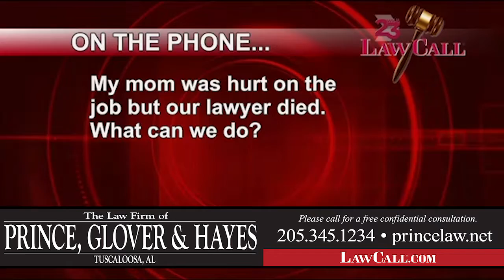9/28/2017 - Lawyers Death - Tuscaloosa, AL - LawCall - Legal Videos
What should you do if your attorney passes away while working on your case?

TV Show

Legal Directory